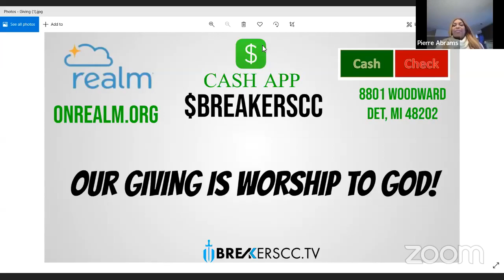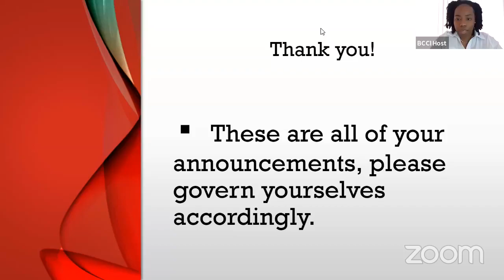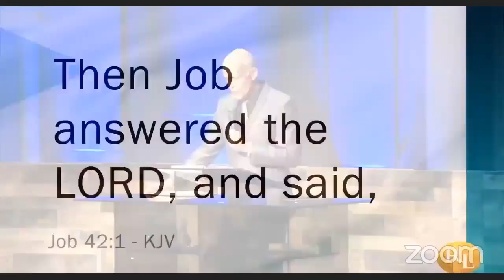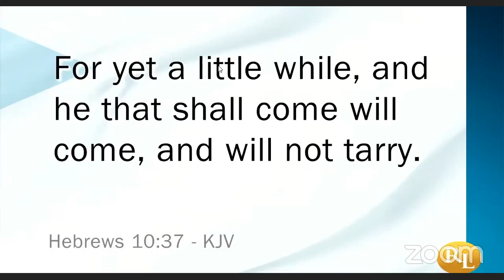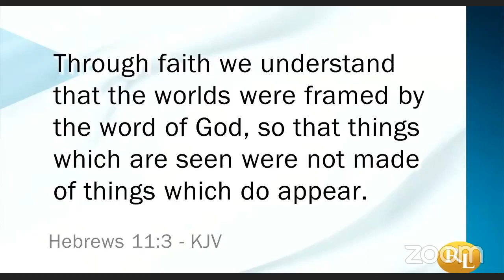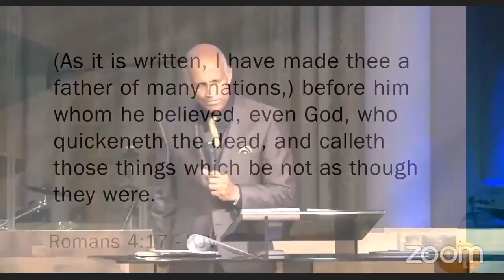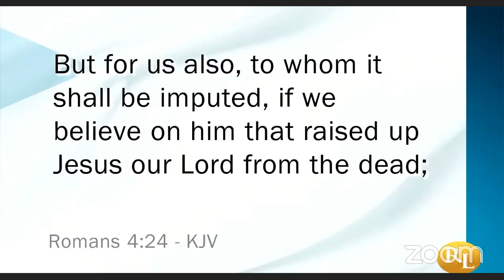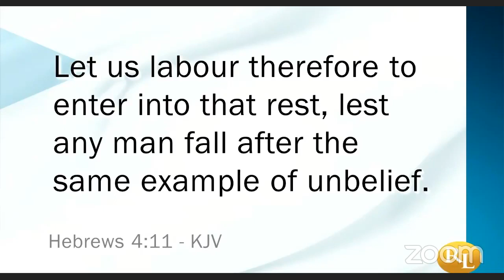1/23/2022 "Kingdom Faith: Unwavering Faith" ~ Apostle Trevor Banks (Guest Speaker)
Welcome to The Empowerment Zone!
Lead Servants: Aramis & Rosanna Hinds
The Word: Apostle Trevor Banks (Guest Speaker)